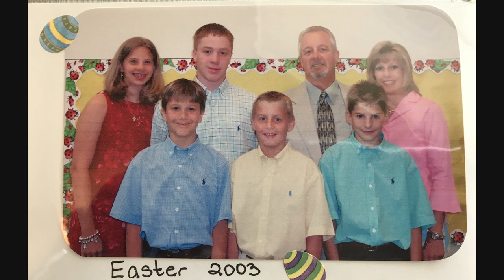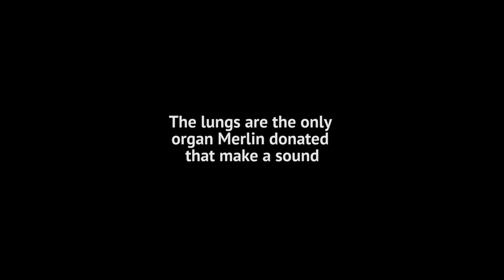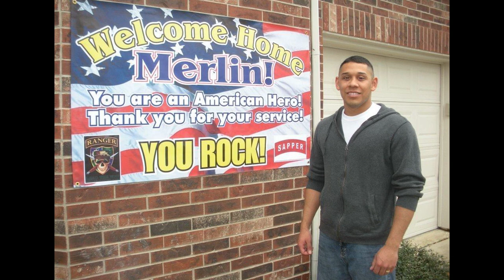Jay's Story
Jay nearly lost his life to an incurable lung disease, but gained new life as he surrendered to God. Follow the intersection of two families and a church to a deep bond and healing in more ways than one.